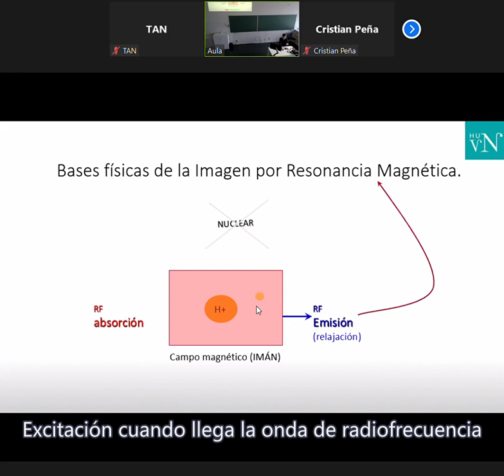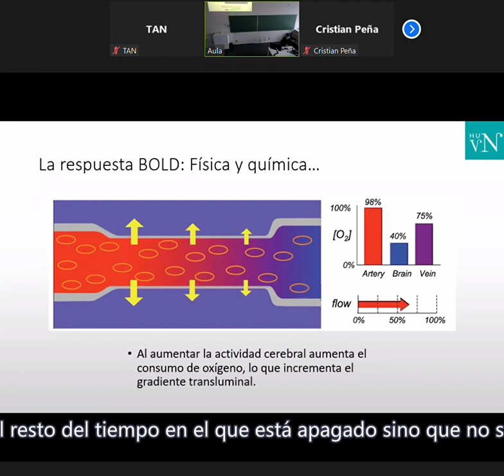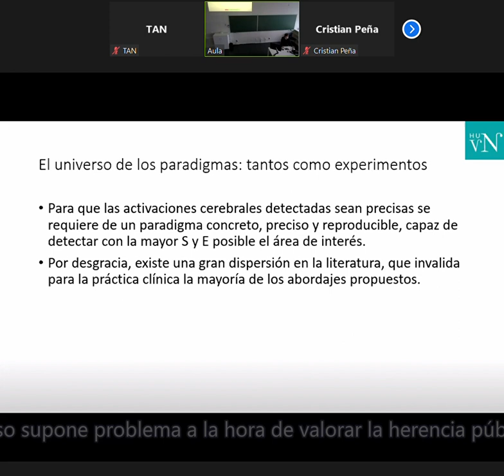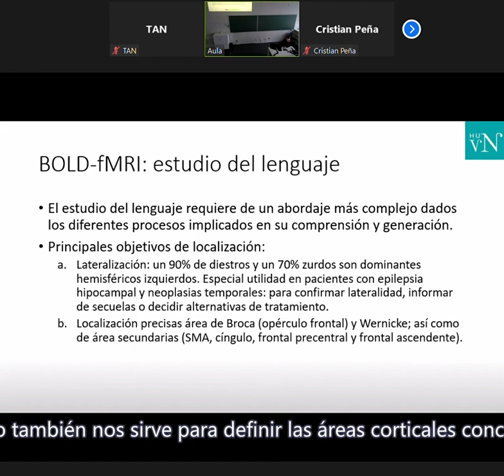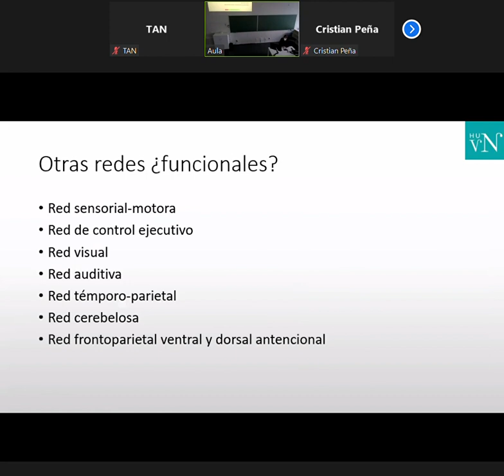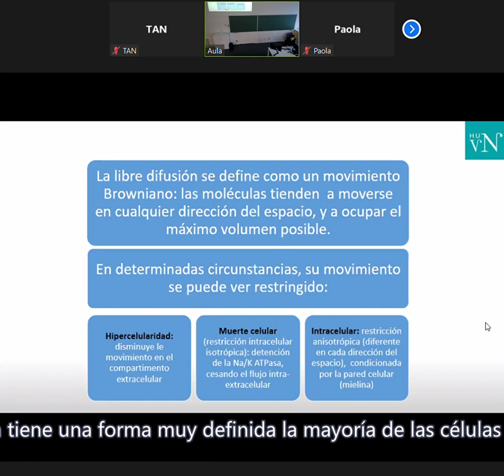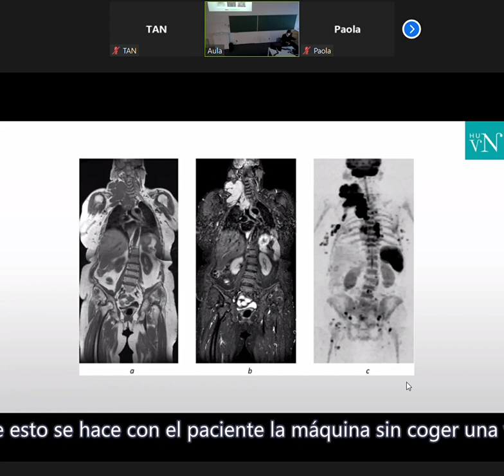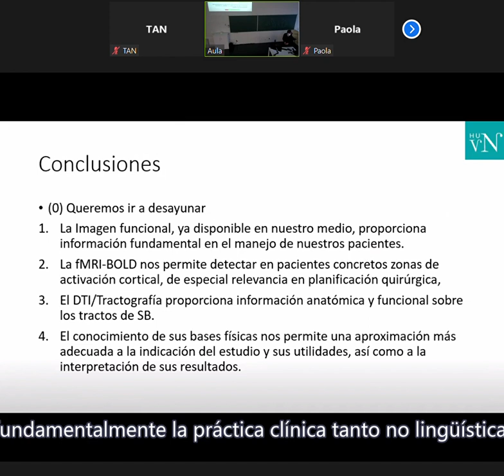Zoom 会议 2022 02 18 16 54 54